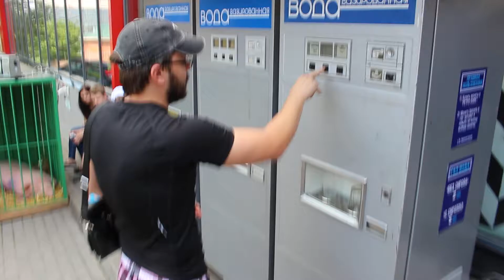Автомат с газировкой